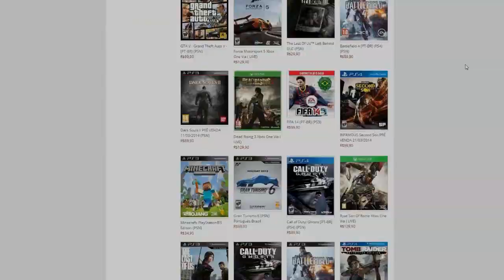Mortal Kombat X PSVita Gameplay em PT-Br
Gameplay de Mortal Kombat X no PSVita [PT-Br]